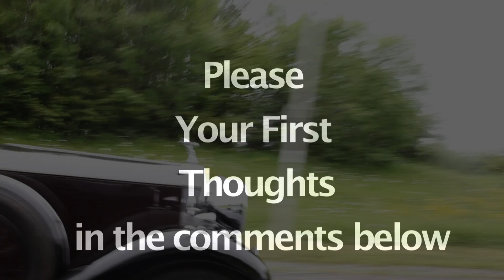#05050515 RollsRoyce Houseoflords Castlerigg Stonecircle Geocaching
A Rolls Royce Road Trip to visit a disagreeable Cumbrian Lord claiming knowledge of  05050515 riddle - MORE HELP NEEDED